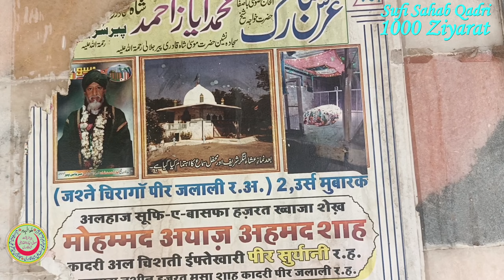Ayaz Shah Qadri, Suryani Pir ایاز شاہ قادری (سریانی پیر) अयाज शाह कादरी (सूर्याणी पीर)